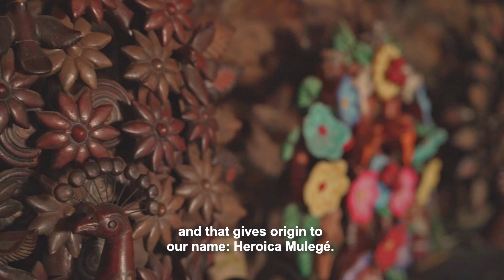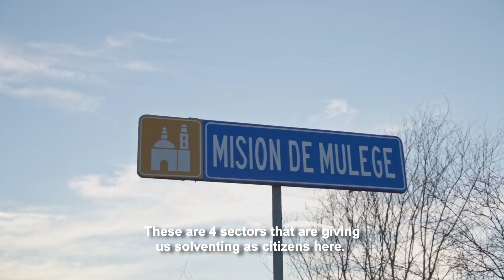Somos gente local: Manuel Arcadio Mayoral Valle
A lo largo de esta edición, tuvimos el honor de compartir con gente maravillosa, que nos reafirman una vez más el sentido de unión y pertenencia a esta bella península. Acompáñanos a conocer a estas grandes personalidades locales: Manuel Arcadio Mayoral Valle